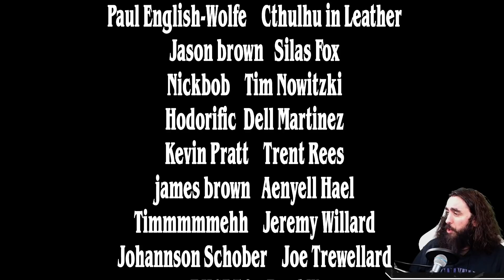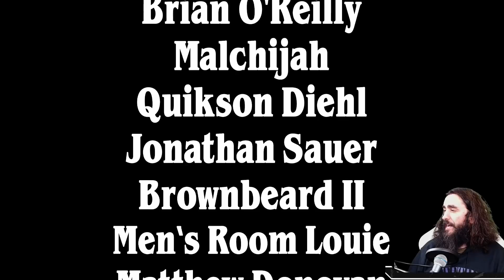🔥 S-TIER AGGRO ☀ | SO FAST IT'S INSANE | MTG Arena Kamigawa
Today I present to you: Fire of Angels! You like aggro? You want to win fast? Look no further, because this is the Deck for you my friends!

Deck
3 Lizard Blades (NEO) 153
3 Battlefield Raptor (KHM) 3
3 Blade Historian (STX) 165
4 Sundown Pass (VOW) 266
4 Needleverge Pathway (ZNR) 263
2 Cave of the Frost Dragon (AFR) 253
2 Den of the Bugbear (AFR) 254
2 Eiganjo, Seat of the Empire (NEO) 268
2 Sokenzan, Crucible of Defiance (NEO) 276
4 Luminarch Aspirant (ZNR) 24
3 Fireblade Charger (ZNR) 139
3 Showdown of the Skalds (KHM) 229
3 Thunderous Orator (STX) 35
3 Kargan Intimidator (ZNR) 145
4 Angelfire Ignition (MID) 209
3 Plains (NEO) 294
4 Venerable Warsinger (STX) 246
4 Mountain (NEO) 299
2 Kumano Faces Kakkazan (NEO) 152
2 Kami's Flare (NEO) 150

00:00 - Deck Pic
07:02 - Firery Games
46:14 - Thanks Ya'll